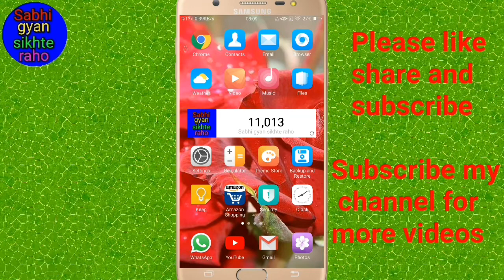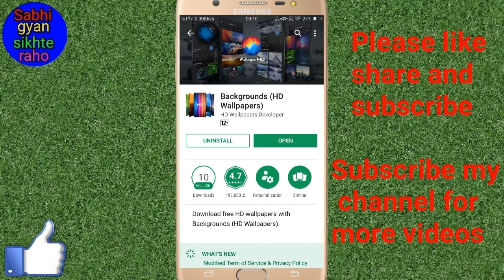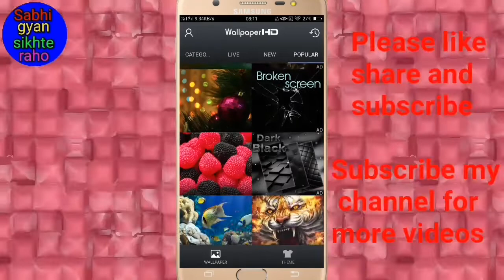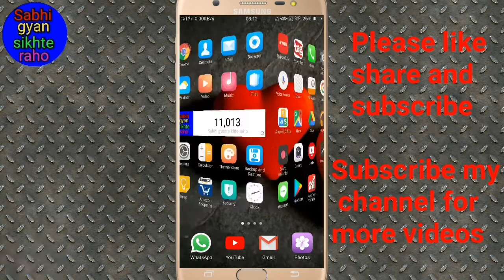Best new hd wallpaper app for Android mobile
Hi friends is video me main aapko Ek bahut hai lajawaab aap ke baare mein Bataye hoon jaise ki aap apne mobile screen ka wallpaper change kar sakte hain aur manchaha wallpaper apne mobile screen par set kar sakte hain aur wallpaper ko apne mobile ki gallery me save kar sakte hain

App link

(3) Top 5 new hidden feature of Google Play Store // Top 5 new secrets of Google Play Store
(6) आपका मोबाइल का लुक और फीचर देखकर हर कोई चौक जाएगा सोच में पड़ जाएगा
(7) WhatsApp par apna profile picture Kaise Chupaye // How to Hide Your Profile Picture on WhatsApp
(8) WhatsApp में फिर से एक नया फीचर आया है इस लाजवाब फीचर को अभी 99% लोग नहीं जानता है
(11) Jio sim me caller tune Kaise deactivate kare // जिओ सिम में caller tune कैसे डीएक्टिवेट करें
(13) WhatsApp par stylish font me chat kaise kare // WhatsApp पर स्टाइलिश फोंट में चैट कैसे करें
(15) अब आपके मोबाइल कैमरा से किसी का बाप भी फोटो नहीं खींच पाएगा // Camera secret trick
(16) WhatsApp तो सभी चलाते हैं पर WhatsApp की यह नई ट्रिक को करोड़ों लोग नहीं जानते हैं
(19) Facebook पर किसी को भी ब्लॉक और अनब्लॉक कैसे करें // Facebook secret trick in Hindi
(20) MX Player फोल्डर का थीम (Theme) कैसे बदलें // MX Player folder (थीम) ka theme Kaise Badlen
(22) कहीं आपका WhatsApp कोई हैक तो नहीं कर रहा है कैसे पता करें और हैक होने से कैसे बचाएं
(23) WhatsApp की यह नई और लाजबाव ट्रिक को 99% लोग नही जानते है जल्दी देखो वरना पछताओगे
(30) मोबाइल में फोटो, वीडियो, ऑडियो कैसे छुपाएं की किसी का बाप भी नही देख पाए
(32) मोबाइल की यह सेटिंग आपको बर्बाद कर देगी जल्दी से इस सेटिंग को ऑन करो वरना बहुत पछताओगे
(33) ABCD funny and comedy video //  इस तरह से ABCD कोई नही सुनाएगा एक बार सुन के तो देखो मजा आ जाएगा
(35) Facebook data Kaise leak hota hai aur Facebook data ko leak hone se Kaise Bachaye